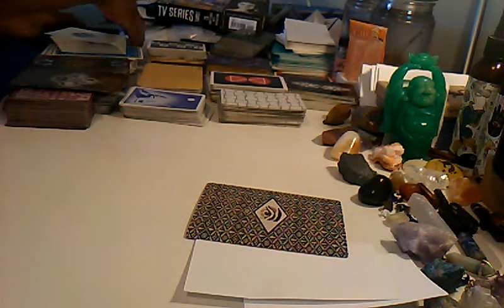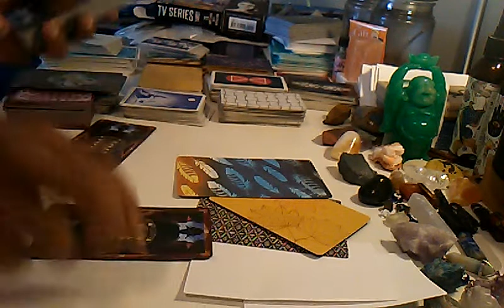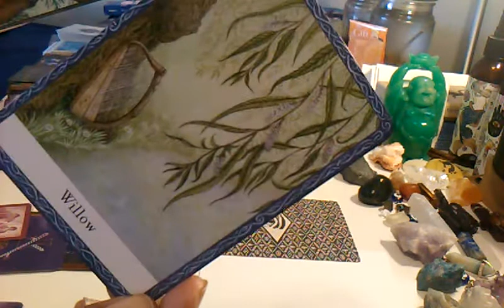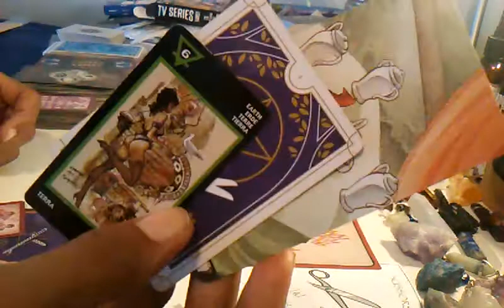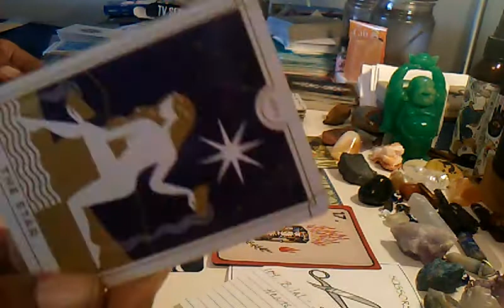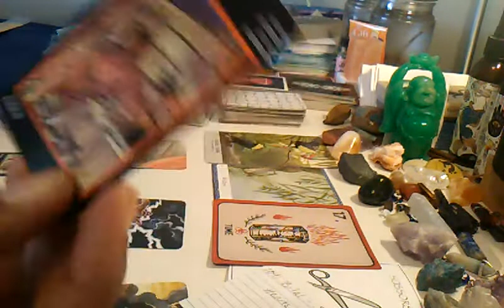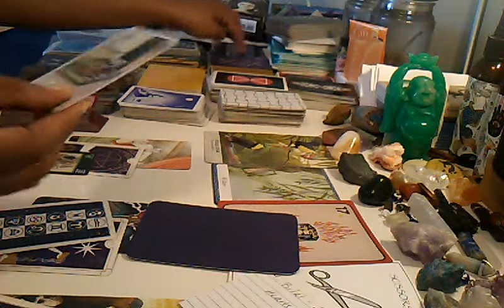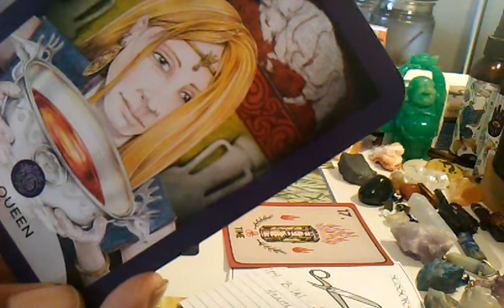Déjà - client tarot read ⌛